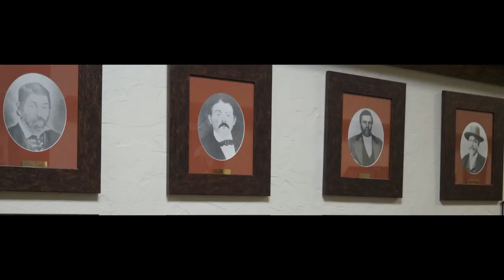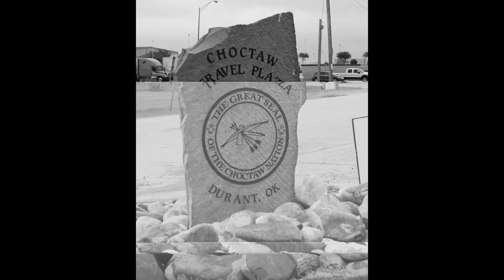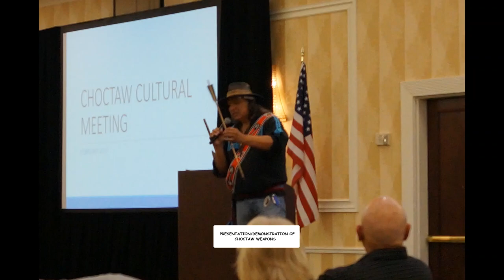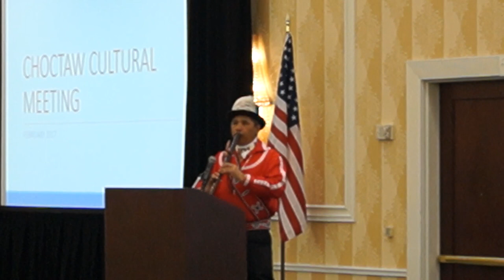CHOCTAW VIDEO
Pics and videos from my trip to Oklahoma and the reservation in 2018...pictures from the area and of both the Old and New Tribal Headquarters in Durant.  Also, some pics and video from the Choctaw Cultural meeting in Marietta Ga in 2020.